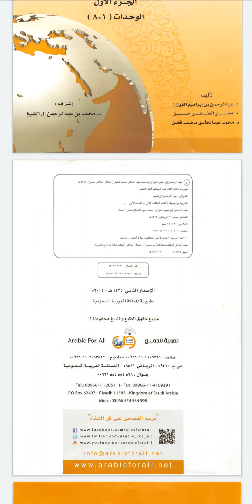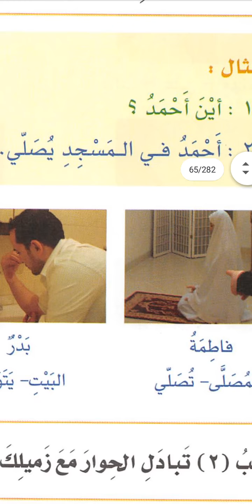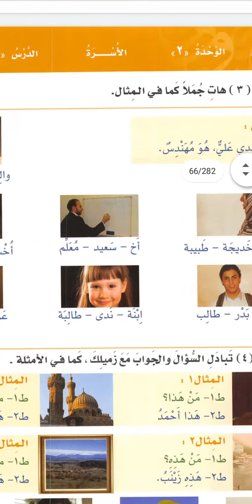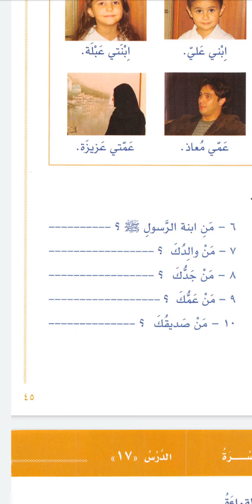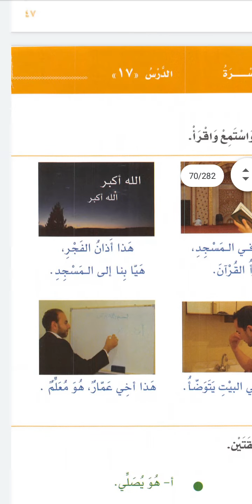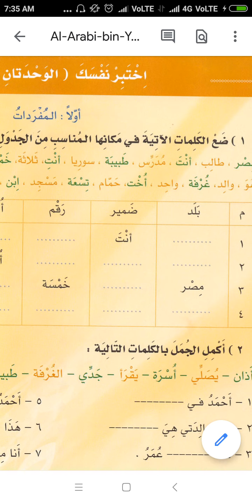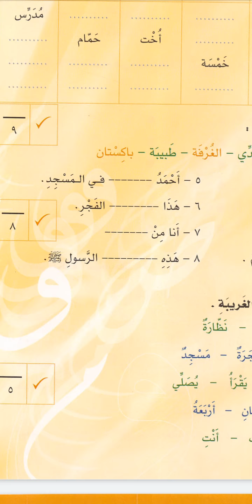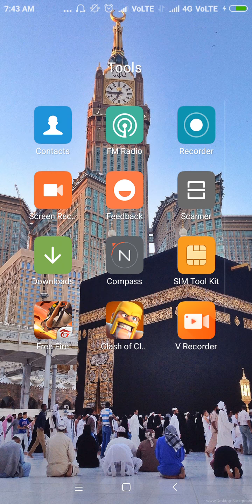05-Thadreeb Alhiwaru Aththalithu PG no 42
العربية بين يديك - DIQS